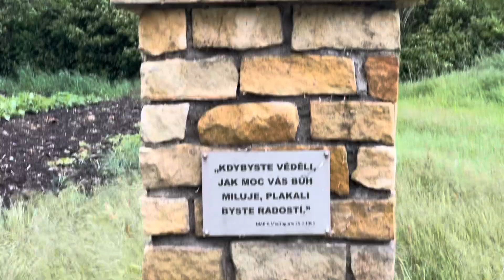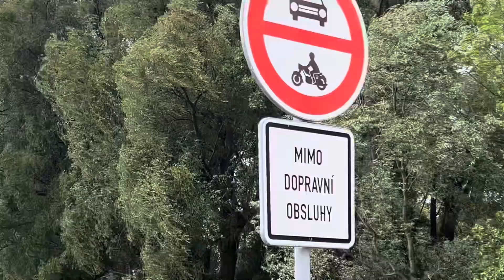Harley Davidson, Super Rally, Roadtrip, Czech Republic 🇨🇿 Day Eight, 18/05/2024